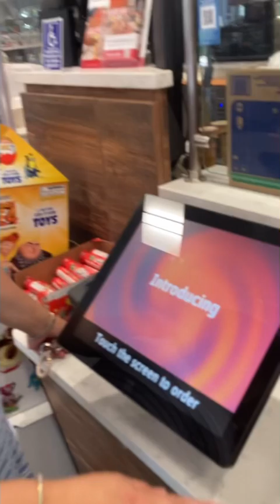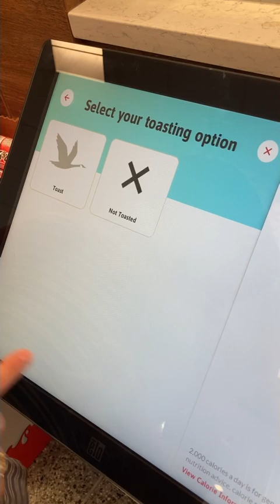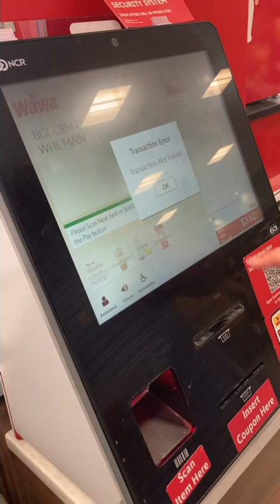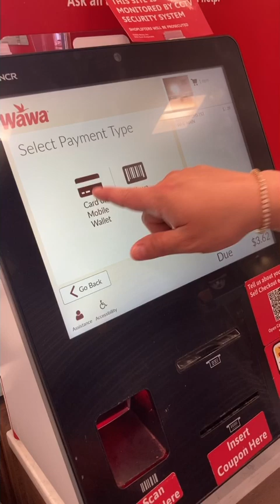Bagel with cream cheese No tengo derecho de autor